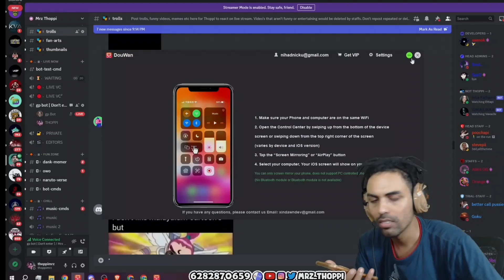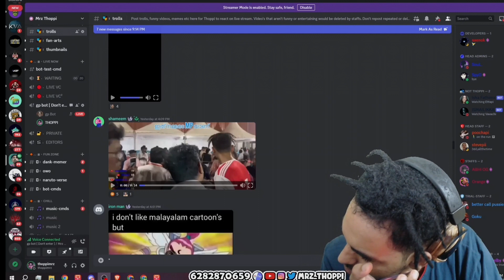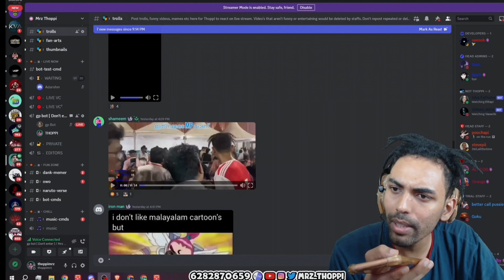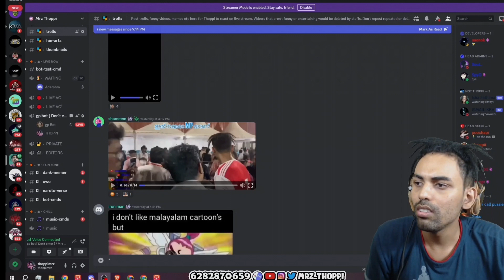THOPPI LIVE ൽ ഉമ്മനെ വിളിച്ചപ്പോൾ thoppi calling mother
thoppi live